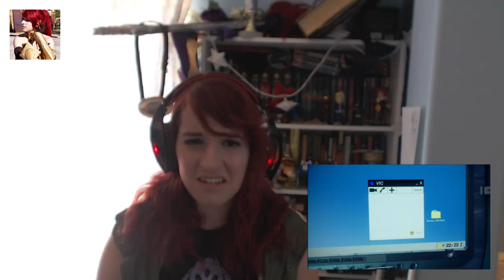Red Vs Blue Season 15 Ep 11 Reaction | Have you ever thought about a career in show business?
👏if👏Dylan👏dies👏I'm👏gonna👏     cry       👏

►Follow us for updates on videos and our daily lives!